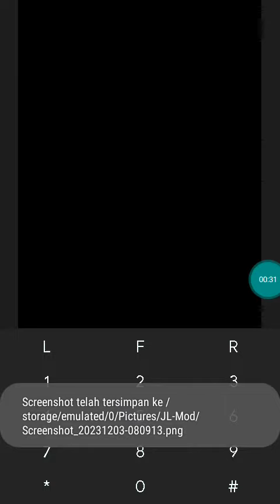【JAVA GAMES】 猛将5-张 - J2me Loader